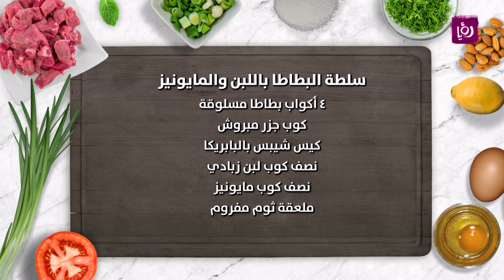سلطة البطاطا باللبن والمايونيز - نضال البريحي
الشيف نضال البريحي يحضر  سلطة البطاطا باللبن والمايونيز

مطبخ رؤيا